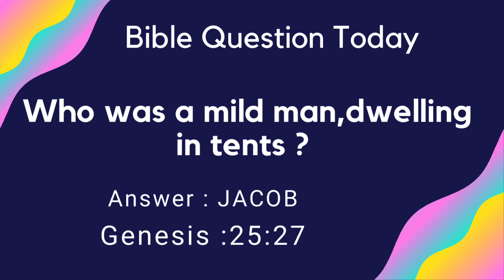Bible Question Today 23/11/2021